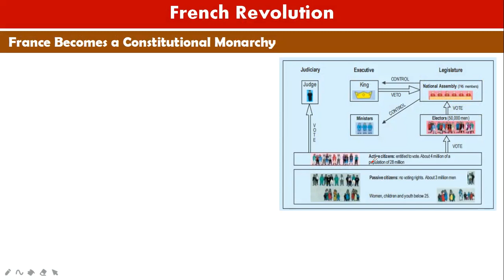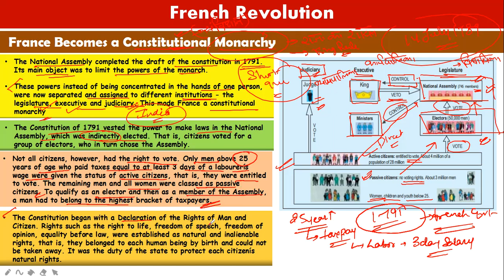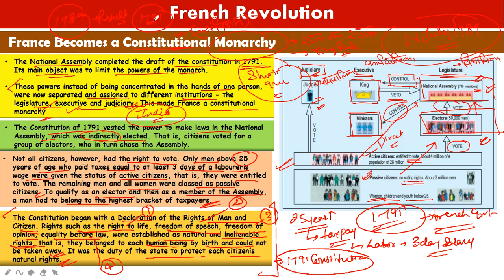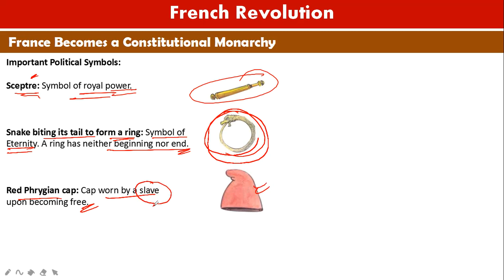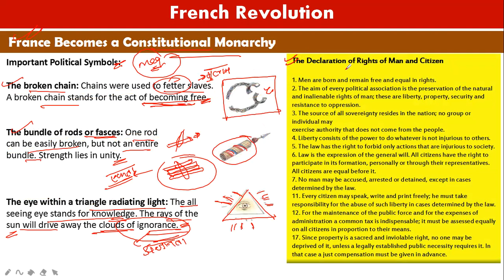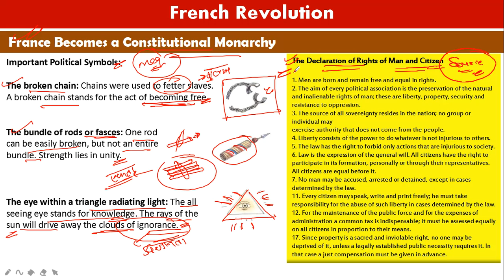Class IX | History | Chapter 1 | Part 4 | Sir Jawahar Singh Public School